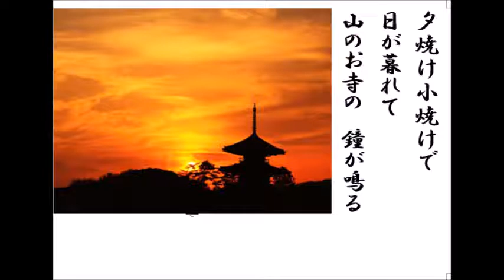詩吟・歌謡吟「夕焼け小焼け(童謡)」中村雨紅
秋の歌ー２。